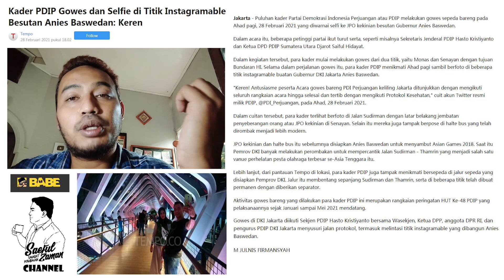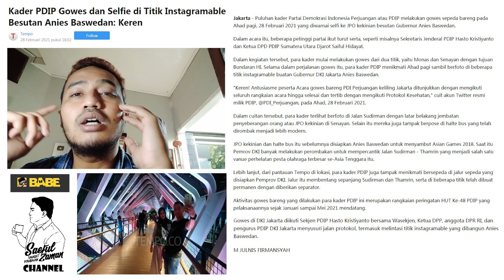Ironis ! PDIP Kritik Pembangunan Anies , Kadernya Malah Menikmati Hasil Pembangunan Dengan Antusias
Follow Instagram, Facebook,Fan Page, & Twitter Saeful Zaman